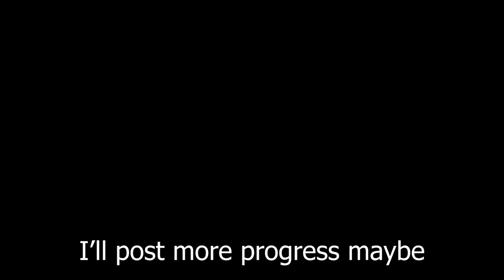Fighters Ultimate | "No Ability" Combat Test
Scripting done by LilStevenBoi aka horse. This is a combat test for "no ability" which has 3 moves not including m1's.